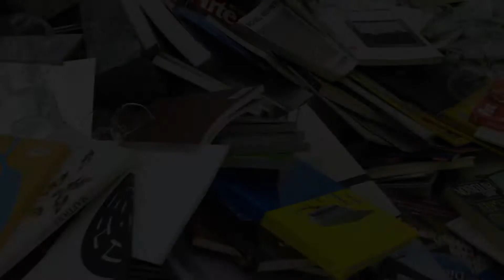John Armleder ENG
In a career spanning more than 50 years, John Armleder (1948, Geneva, Switzerland) has developed an oeuvre that reaches beyond the customary schema of art criticism and the art establishment, blurring the dividing lines between art and architecture, art and design, art and everyday items. His multifaceted practice mingles painting, sculpture, environmental installations, performance, video, critical texts and editorial and curatorial projects. Throughout his career Armleder has brought together chance and design, high brow culture and entertainment, unsettling irony and conceptual analysis, always challenging the notion of authorship and the idea of the originality and uniqueness of the work of art. And although his body of work is extremely varied, all of his pieces are like fragments, different parts of a single, overarching project: plus ça change, plus c’est la même chose!

The exhibition in Museion reflects this, forming one massive, unpredictable artwork that incorporates a variety of different pieces and reinvents itself each time an audience interacts with it. The central area of the venue is dominated by three giant scaffolding towers: two of them can be interacted with and therefore contain an element of performance, while the third is a display structure. Scaffolding is a recurrent feature in Armleder’s work, and he uses it not only to explore the way in which art is displayed, but also to create naturally relatable, inclusive spaces. The tower which holds real and fake plants and stuffed animals also references a show the artist staged at MAMCO in Geneva in 2005, and reflects the way in which real and fake are juxtaposed throughout his oeuvre. One of his interactive towers, entitled Mondo Tiki 1 (Scaffolding), dates to 1999 and was first shown at the ACE Gallery in New York. Lighting elements such as fluorescent tubes are an integral part of the piece, along with a selection of 50s and 60s B-movies shown on a screen, and a soundtrack, which in this case features Hawaiian music.